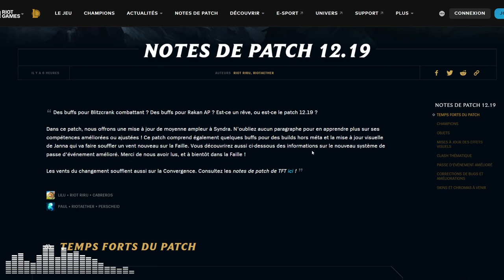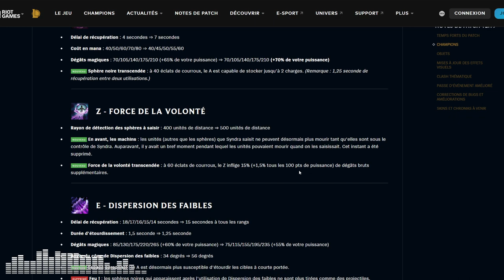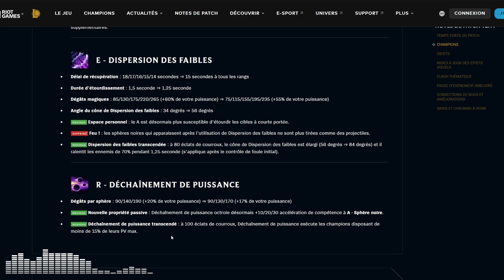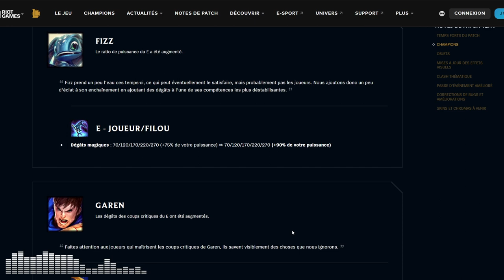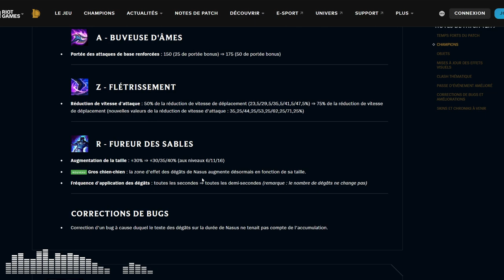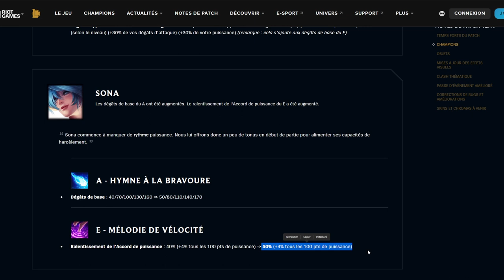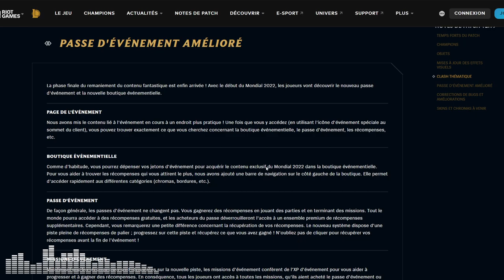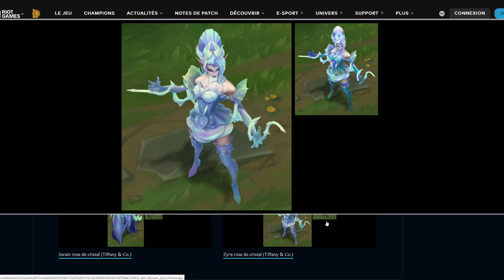ANALYSE PATCH 12.19 - REWORK DE SYNDRA + PLEINS DE BUFFS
On analyse ce patch 12.19 qui est le premier patch sans impact sur le compétitif (les Worlds se joueront sur le patch 12.18) ce qui est l'occasion pour Riot de faire des gros changements sans avoir à se préoccuper des répercutions sur la scène compétitive à court terme. On parle également du rework de Syndra qui a pris une direction très intéressante d'un point de vue design !